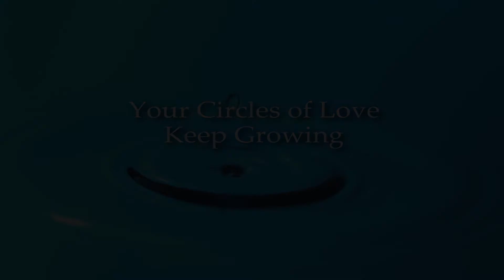HS Tribute and Legacy Video